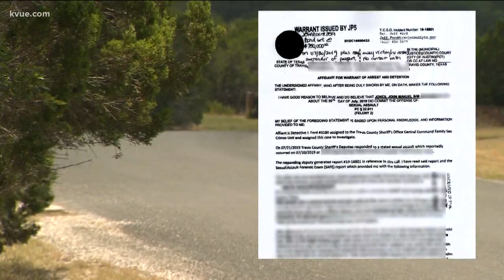Texas DPS counterterrorism chief accused of sexual assault | KVUE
John Jones once rubbed elbows with political elites, but a Travis County judge didn't make it easy for him to get out of jail, imposing a $750,000 bond and special conditions on release.